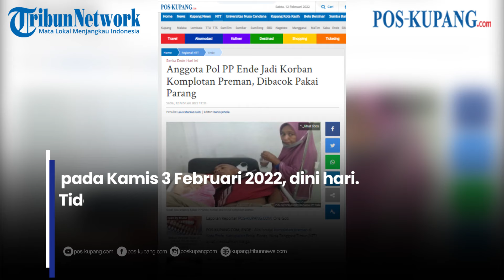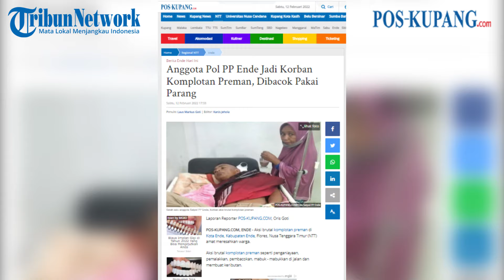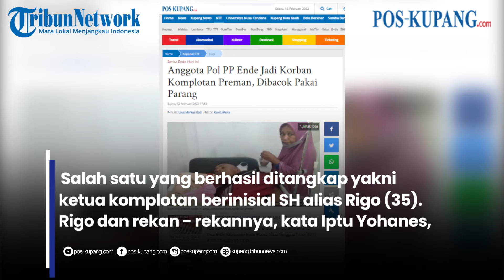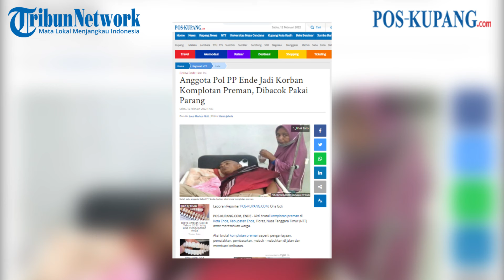Anggota Pol PP Ende Jadi Korban Komplotan Preman, Dibacok Pakai Parang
POS-KUPANG.COM - Aksi brutal komplotan preman di Kota Ende, Kabupaten Ende, Flores, Nusa Tenggara Timur (NTT) amat meresahkan warga.
Aksi brutal komplotan preman seperti penganiayaan, pemalakkan, pembacokan, mabuk - mabukkan di jalan dan membuat keributan.
Satuan Reserse dan Kriminal (Satreskrim) Polres Ende, sudah berhasil menangkap dan menahan sebanyak lima orang preman, termasuk ketua komplotan, berinisial SH alias Rigo (35), kepada Pos Kupang, Sabtu, 12 Februari 2022 (POSKUPANG.COM,Oris Goti)

Artikel ini telah tayang di Pos-Kupang.com dengan judul Anggota Pol PP Ende Jadi Korban Komplotan Preman, Dibacok Pakai Parang

Jurnalis                : Oris Goti
Editor                  : Kanis Jehola
Video Editor            : Allan